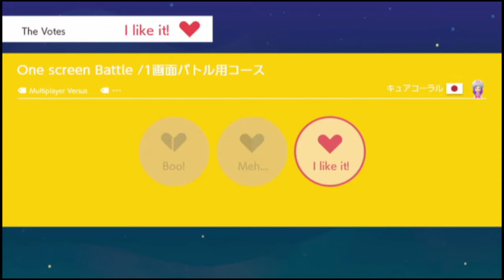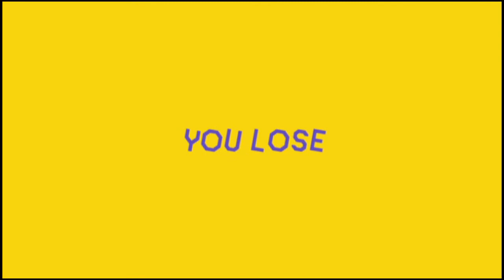Super Mario Maker 2 but I made some progress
Hey guys, well I got you another video which backfires on me with my quality.
I have been changing the setting around and tried something different but I still have a problem sadly :(
Anyways, the game session was quite good, I have been making small progress on getting some points for my rank.

In the end, I hope you guys enjoy my video :D